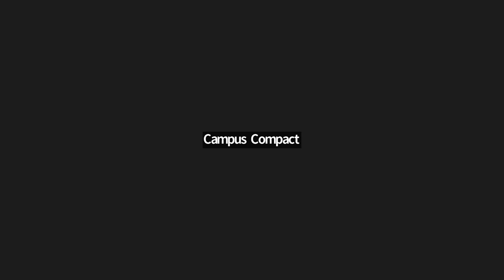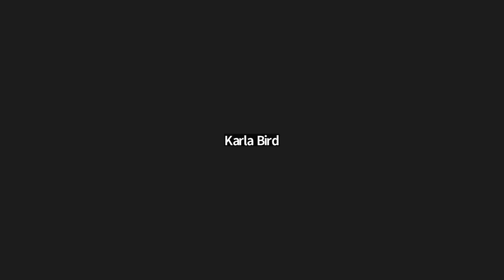Centering Indigenous Knowledge: Little Big Horn College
Join us for an insightful webinar event, "Montana Campus Compact Centering Indigenous Knowledge," featuring guest speakers Dr. Emerson Bull Chief and Dr. Tim McCleary from Little Big Horn College. This webinar explores the importance of centering indigenous knowledge in higher education and how the Crow language can support communities and society as a whole.

Dr. Emerson Bull Chief, a faculty member at Little Big Horn College, is an enrolled member of the Crow Tribe and has extensive experience in community-based research, community engagement, and indigenous knowledge. Dr. Tim McCleary, also a faculty member at Little Big Horn College, is an enrolled member of the Little Shell Tribe of Chippewa Indians and has expertise in language revitalization, cultural preservation, and indigenous education.